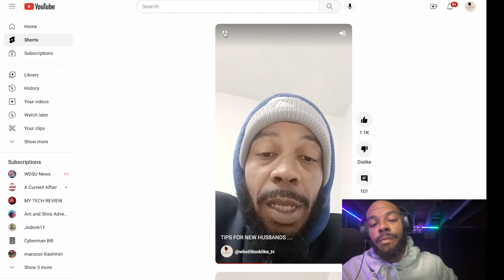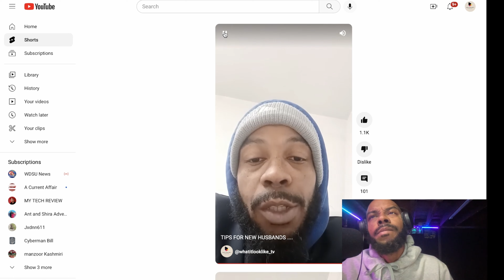ADVICE TO YOUNG HUSBANDS... EXPLAINED.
EXPLAINING MY ADICE TO YOUNG HUSBANDS VIDEO.